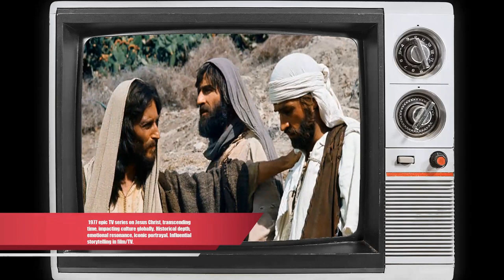Crazy Things about Jesus of Nazareth Tv mini series - These Facts Will Shock You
Robert Powell as Jesus
Anne Bancroft as Mary Magdalene
Ernest Borgnine as The Centurion
Claudia Cardinale as The Adulteress
Valentina Cortese as Herodias
James Farentino as Simon Peter
James Earl Jones as Balthazar
Stacy Keach as Barabbas
Tony Lo Bianco as Quintilius
James Mason as Joseph of Arimathea
Ian McShane as Judas Iscariot
Laurence Olivier as Nicodemus
Donald Pleasence as Melchior
Christopher Plummer as Herod Antipas
Anthony Quinn as Caiaphas
Fernando Rey as Gaspar
Ralph Richardson as Simeon
Rod Steiger as Pontius Pilate
Peter Ustinov as Herod the Great
Michael York as John the Baptist
Olivia Hussey as Mary
Cyril Cusack as Yehuda
Ian Holm as Zerah
Yorgo Voyagis as Joseph
Ian Bannen as Amos
Marina Berti as Elizabeth
Regina Bianchi as Anne
Maria Carta as Martha
Lee Montague as Habbukuk
Renato Rascel as The Blind Man
Oliver Tobias as Joel
Steve Gardner as Philip
Tony Vogel as Andrew
John Duttine as John the Evangelist
Keith Washington as Matthew
Bruce Lidington as Thomas
Jonathan Muller as James I
Sergio Nicolai as James II
John Eastham as Bartholomew
Murray Salem as Simon the Zealot
Robert Davey as Daniel
Oliver Smith as Saul
Michael Cronin as Eliphaz
George Camiller as Hosias
Renato Montalbano as Jairus
Keith Skinner as Possessed Boy
Cyril Shaps as Obsessed Boy's Father
John Tordoff as Malachi
Mimmo Crao as Thaddeus
Norman Bowler as Saturninus